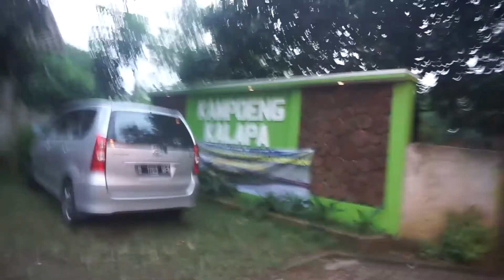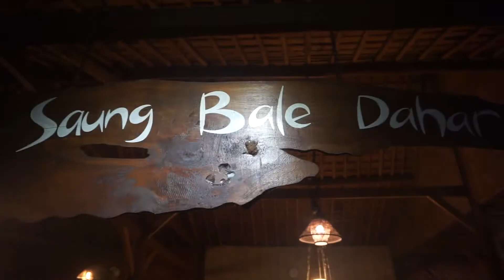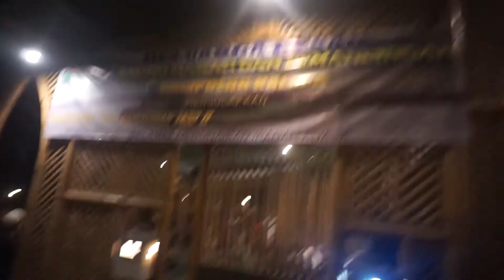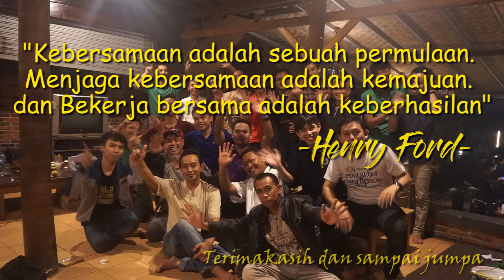Bukber ceria bersama Quadra Team 07062018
Kampoeng Kelapa, Quadra SOlid Team